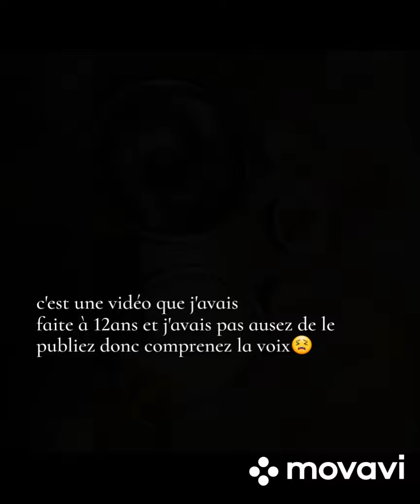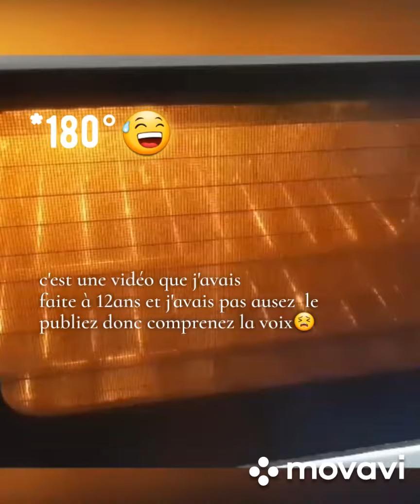comment faire un gâteau au yaourt délicieux immanquable 😋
bon gâteau
délicieux gâteau
gâteau immanquable
gâteau au yaourt
gâteau
Gâteau au yaourt
gâteau au yaourt